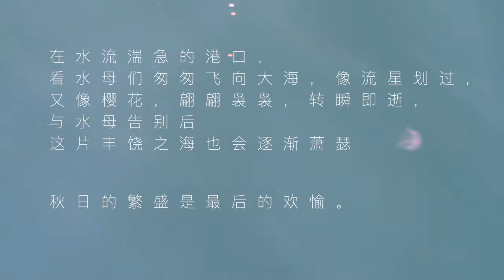在丹麦小镇 Skælskør 看野生水母~近距离触碰！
在水流湍急的码头，看水母潮匆匆飞向大海，像流星划过，又像樱花，翩翩袅袅，转瞬即逝，这片丰饶之海会逐渐萧瑟，秋日的繁盛是最后的欢愉。
这次趴在岸边近距离拍了水母，还捕捉到了水母和鱼群反方向穿梭的画面，好有趣，拍完我又看了很久。